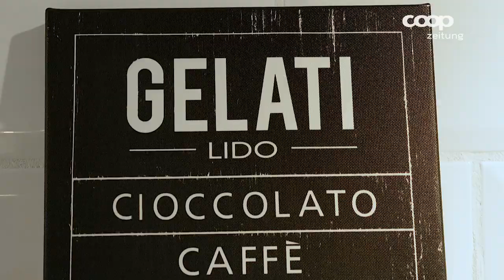So macht man Gelato mit Gelateria Leonardo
Glace gehört einfach zum Sommer. Darum erklärt uns Leonardo Perizzato, Besitzer und Gründer der Leonardo Company, wie man richtig Gelato macht.